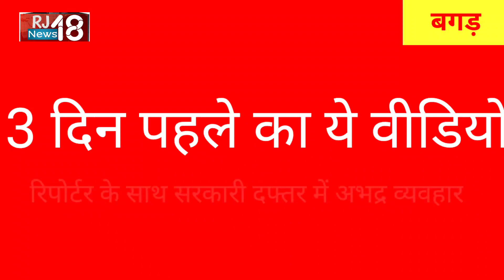अधिकारी या गुंडाराज रिपोर्टर के साथ अभद्र व्यवहार देखिए पूरी रिपोर्ट Jhunjhunu